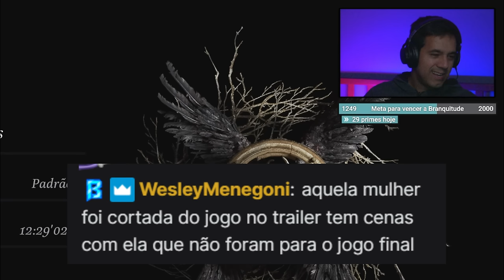Resident Evil Village - Curti o jogo? (COM SPOILERS PORR@)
Finalmente zerei Resident Evil Village. Este vídeo é um corte da Live onde rolou uma resenha sobre o final da saga.
O vídeo contém spoilers da campanha principal do jogo.